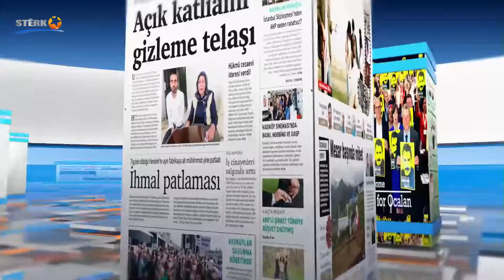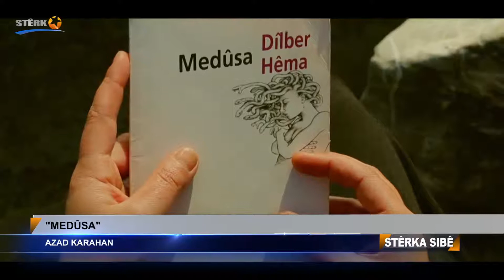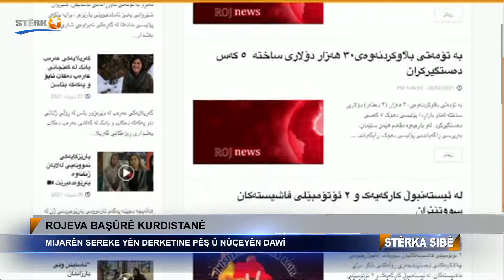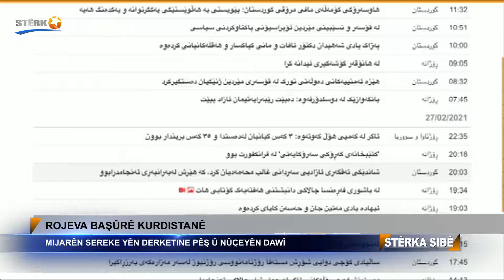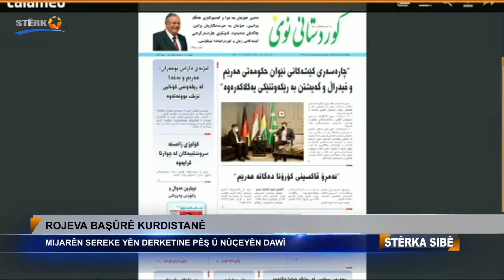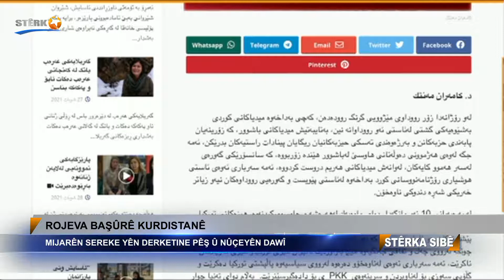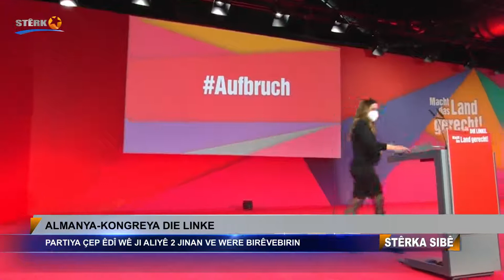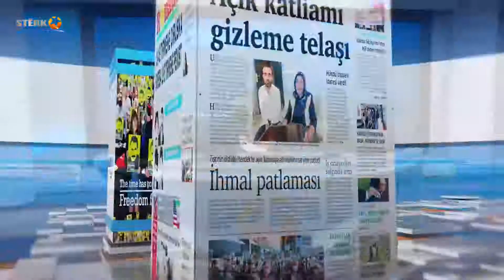07:00 Stêrka Sibê - 01.03.2021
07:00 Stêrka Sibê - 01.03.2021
Dema Weşanê: 07:00
Pêşkêşvan: Aslan Aslan
Mêvan:
Baz Baban - Rojnamevan -
Amara Bawer - Rojnamevan - Qamişlo